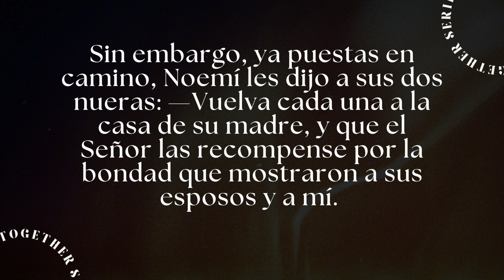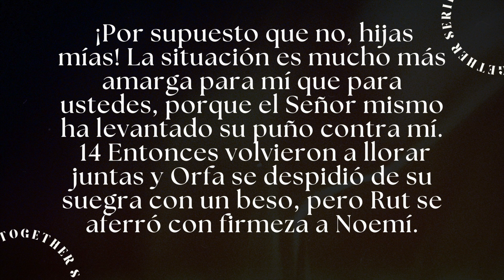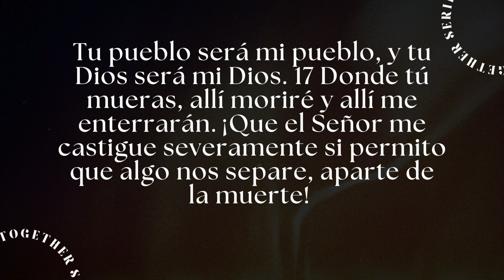Acompañado Semana 1 (10/6/24)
Dios esta conmigo.